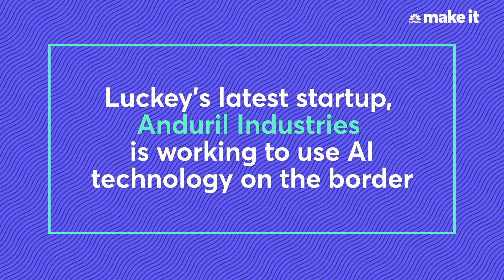Palmer Luckey Wants To Build A "Virtual" Border Wall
Palmer Luckey became a multi-millionaire selling VR company Oculus to Facebook. Now, his latest startup is looking to improve security at the US border using artificial intelligence.

In fact, Anduril Industries, the defense technology start-up Luckey founded in 2017, has already tested its border control tech in Texas and San Diego. In those tests, Anduril’s surveillance technology helped US border agents catch dozens of people who were trying to cross the border into the US without authorization.

When Luckey was only 21 years old, he sold Oculus, the virtual reality headset company, to Facebook for over $2 billion just a few years after creating the first prototype as a teenager working out of his parents’ garage.

His latest company’s AI-powered system, Lattice, uses a network of connected cameras and infrared sensors that can be set up along wide swaths of land, potentially covering hundreds of miles of the US border. The system’s AI-powered technology can scan for movement miles away while analyzing the source to see if it has spotted a person, a vehicle, an animal, etc.

Anduril’s technology has “a lot of applications. We’re securing military bases, we have sites that are on the U.S. border, we’re doing some programs we can’t talk about,” Luckey says.

In the case of border security, Lattice could make it easier for US border agents to monitor for unauthorized border crossings. Rather than agents scanning surveillance systems themselves, poring over footage from hundreds of miles of land looking for people and vehicles trying to cross the border without authorization, border agents would instead receive alerts from Lattice any time the system’s AI-powered technology identifies a potential unauthorized crossing in progress.

Border control is an obvious potential application for Anduril’s Lattice technology. The Lattice system lets border agents “know what they’re responding to [and] they can choose what the most important thing is to respond to, and they’re not going into every single situation treating it like it’s an elevated threat level because they have no idea what’s happening,” Luckey says.

After just a 10-week period of testing Lattice on a Texas ranch on the southern US border in 2018, Anduril’s technology helped border agents catch 55 people trying to cross into the US without authorization, US Customs and Border Protection told Wired last year.

Those border agents also seized 982 pounds of marijuana in those arrests (though, Wired notes that 39 of the 55 individuals apprehended were not carrying drugs). While the company’s results in Texas were part of an informal test on a privately-owned ranch, the San Diego office of US Customs and Border Protection also tested the Lattice technology in 2018, which resulted in an additional 10 people apprehended at the US border in the program’s first 12 days, according to Wired.

US Customs and Border Protection did not respond to CNBC’s request for updated information on tests of Lattice technology on the US border.

The US military has also tested Anduril’s Lattice system. In November, an official Twitter account for the US Marine Corps Base & Air Station Camp Pendleton near San Diego tweeted a video showing how the Marines use the Lattice system’s sensors, placed offshore of the oceanside military base, to detect unknown objects. Lattice drones can then relay live images back to the base in order to detect any potential threats.

Luckey’s company is testing its Lattice system on the US border at a time when few topics are more controversial in Washington, D.C. than immigration policy and border security.

Since December 22, the US government has remained stuck in what is now the longest-ever government shutdown due to a stalemate between Democratic leaders and the White House, where President Trump is insisting on $5.6 billion in federal funding to build a wall along the southern US border. Democrats have, thus far, refused to include the president’s requested border wall funding in any potential deal to reopen the government.

Luckey, who spoke to CNBC before the government shutdown began, believes that the idea of border security is essentially bipartisan. “No good policy can rely on having no idea what’s going on [at the border].”

Oculus co-founder Palmer Luckey is making a ‘virtual’ border wall with A.I., and it’s already working | CNBC Make It.